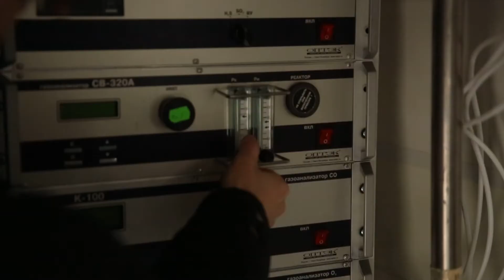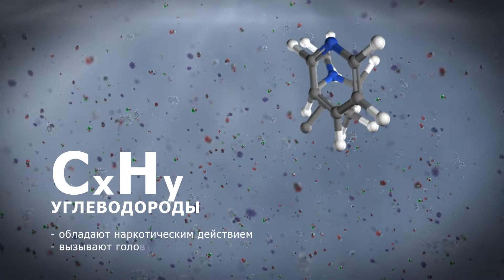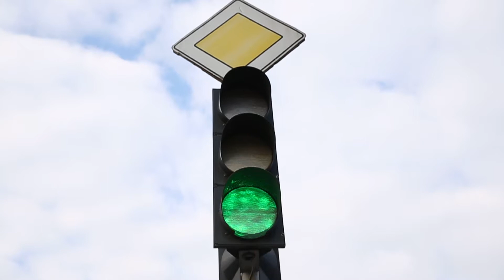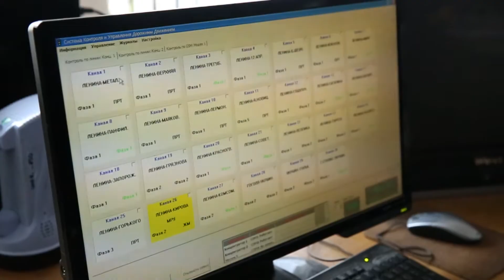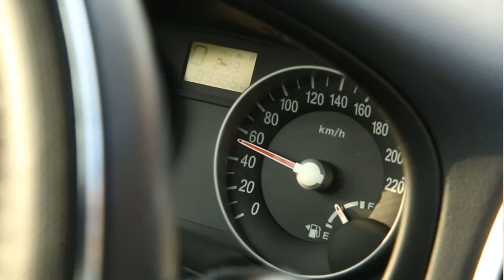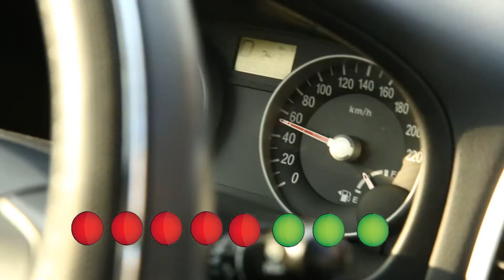ТВ5. Спецрепортаж. Зеленая волна